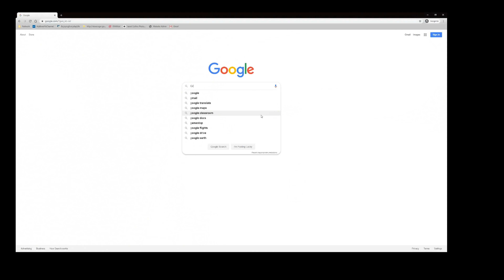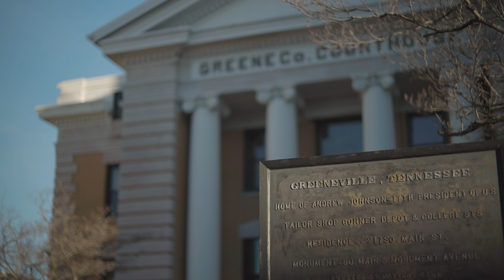HGTV Hometown Makeover Greeneville, TN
Greeneville, TN has now been submitted to the HGTV contest known as Hometown Makeover.